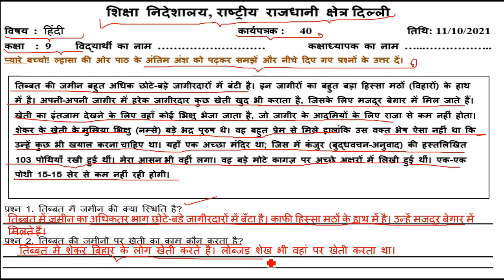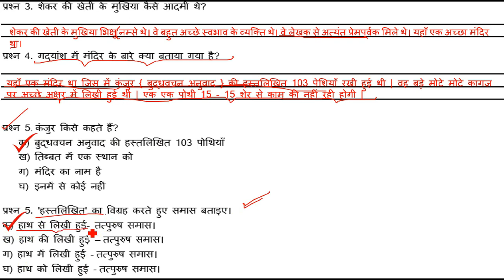Hindi Worksheet 40 Class 9 (11/10/2021)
11 October Worksheet 40 class 9 Hindi ,
 11 October worksheet 40 hindi,
hindi Worksheet 40 Class  9,
 11 October worksheet 40 class 9 hindi,
worksheet 40 hindi class 9,
 11 October class 9 Worksheet 40,
11 October class 9 hindi Worksheet 40,
  11 October worksheet 40,

11 October class 9 worksheet 40,
class 9 Hindi worksheet 40,
 9 class Hindi worksheet 40,
11 October today class 9 Hindi 40 worksheet,
 11 October worksheet 40 Class 9,